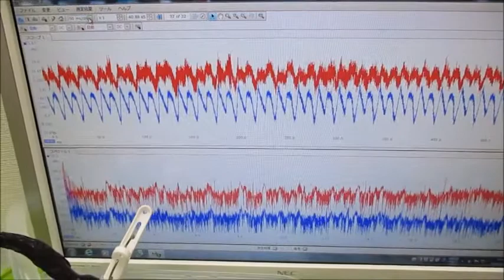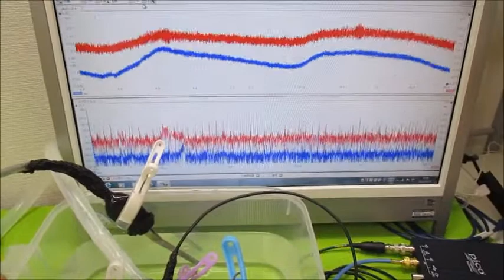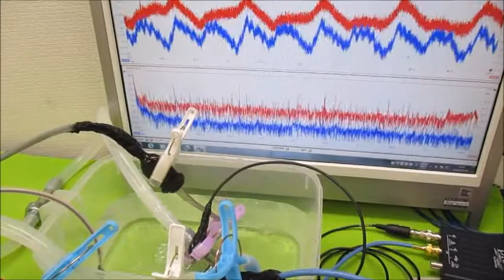オリジナル超音波実験 超音波システム研究所 ultrasonic-labo